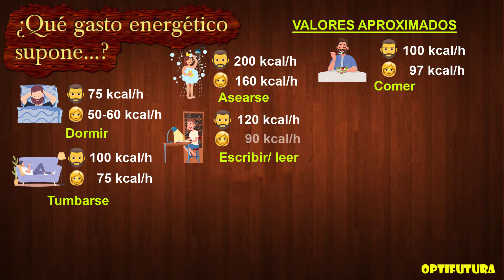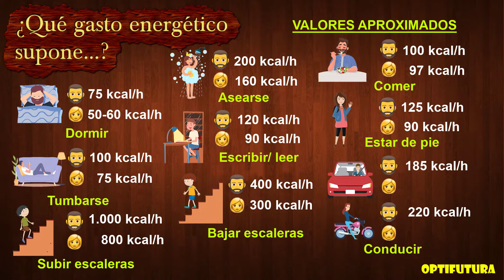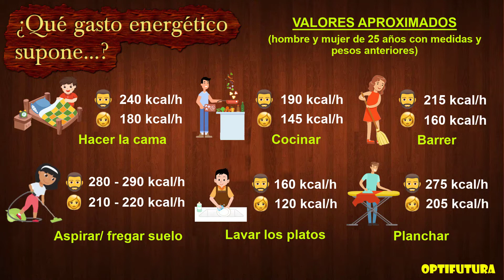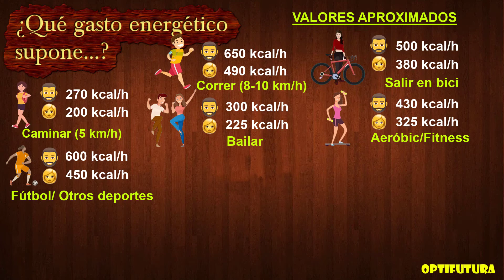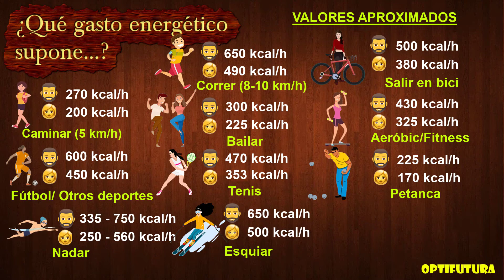🤔 ¿Qué gasto energético suponen determinadas actividades? 🚴🤾🤸🏋 [Nutrición deportiva]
¡Muy buenas optifuturos! En el siguiente vídeo continuamos hablando del gasto energético y concretamente os comentaremos el gasto energético que suponen determinadas actividades del día a día.

Saludos ;)